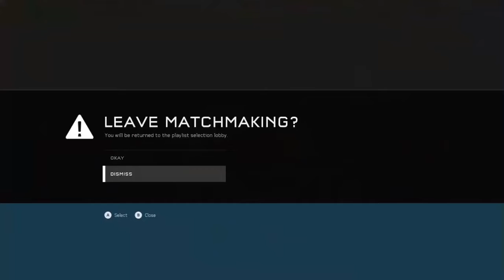HALO 5 MP GAMEPLAY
IF YOU WANT TO SEE MORE LIKE THIS PLEASE GIVE THIS VIDEO A THUMBS